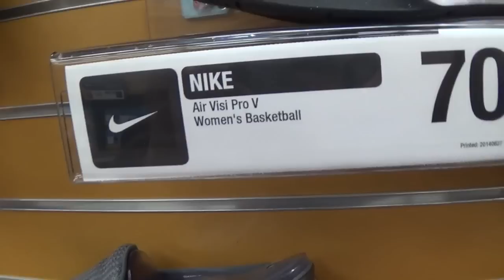James Bailey vlog gettin some shoes?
The quest to find some shoes and a little balcony time.